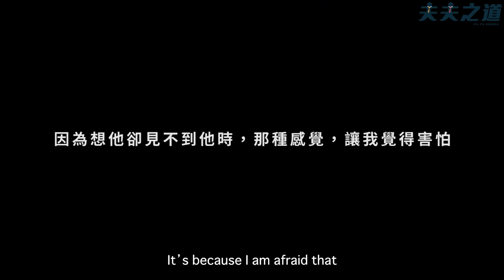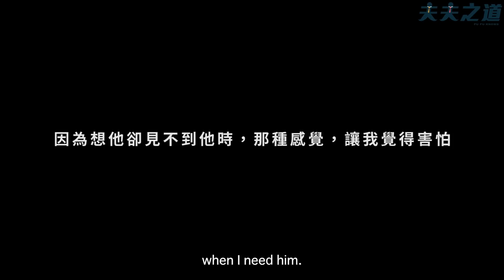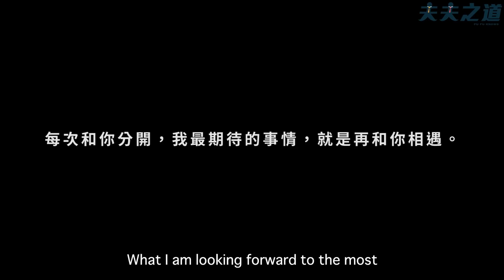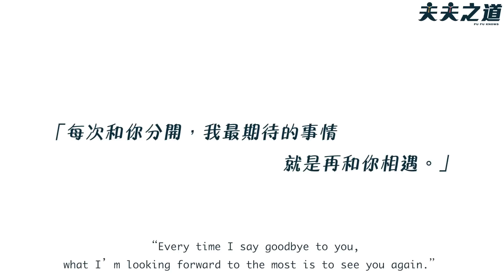就算遠距離，還是要愛你 I will always love you, regardless of the distance between us.｜夫夫之道 FuFuknows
「就算遠距離，我也愛你」

我只能說，這集真的有夠甜，甜滋滋甜到螞蟻都要來囉！不管是哪種戀情，只要找到平衡的相處方式，就能夠甜滋滋喲！（里歐）
上禮拜看完比較難過的遠距離，今天一起來欣賞這支遠距離中的溫暖。因為有愛，有信任，有緊緊牽繫的心，所以我們不害怕。就算遠距離，還是要愛你。（阿凱）

🙏歡迎把這支溫暖的影片傳出去，或是讓朋友知道，身在其中的大家，讓我們一起度過，不怕遠距離

😍夫夫私生活IG這裡看
快來追蹤夫夫之道的IG➡fufuknows
Leo➡heyitsleo_kai
阿凱➡eyo_wang